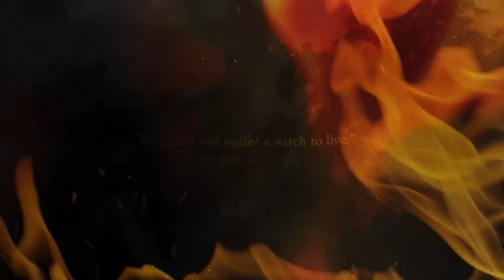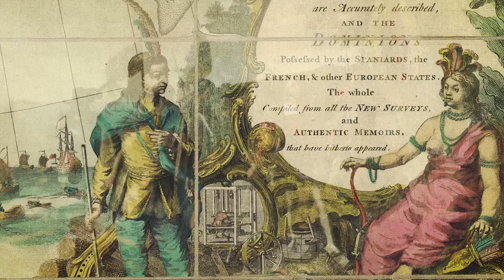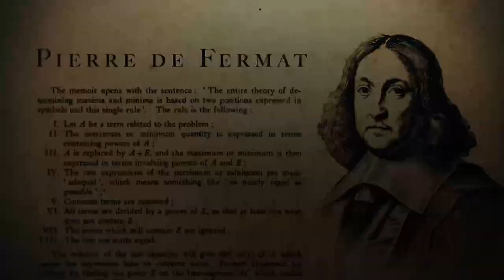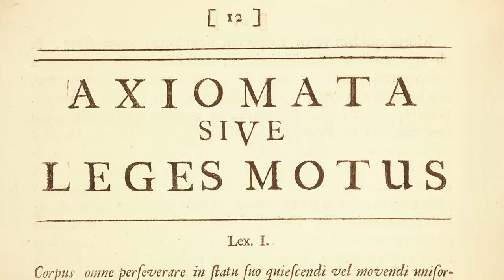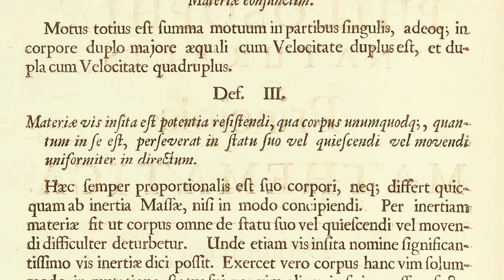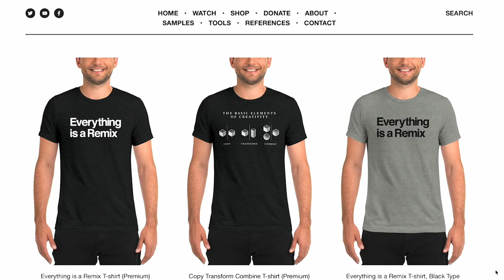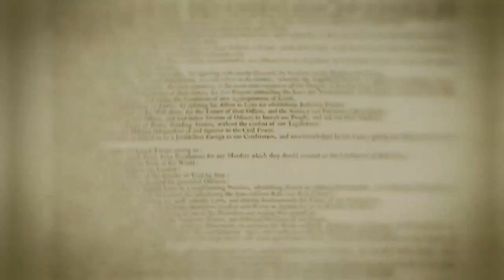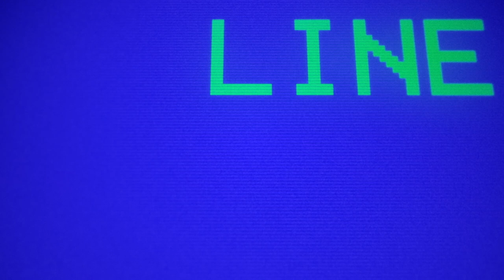This is Not a Conspiracy Theory Ep. 2 (2020)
Save 50% on the full commercial-free series with the code TINACTYT1

Episode 3 coming June 7th

"This is Not a Conspiracy Theory" is a documentary about the quest to understand the hidden forces that shape our lives. It reveals the many triumphs and many failures of this epic journey, and points toward a future path that promises to truly uncover these answers.